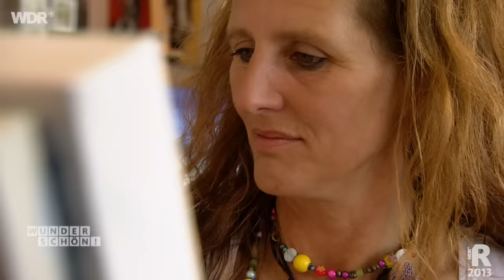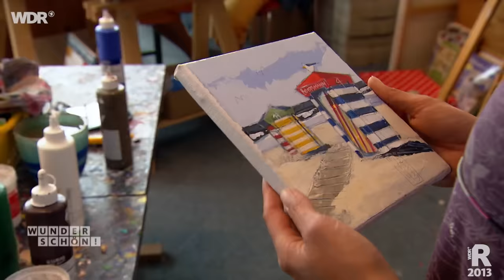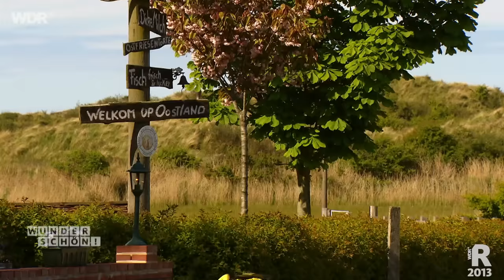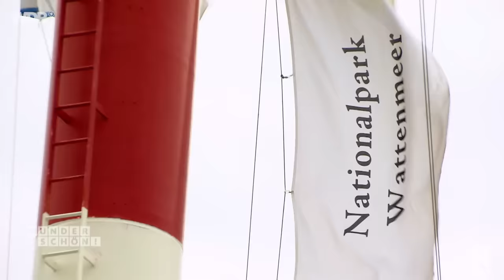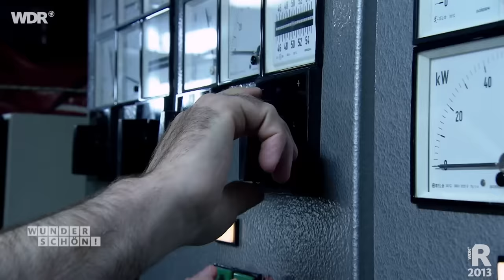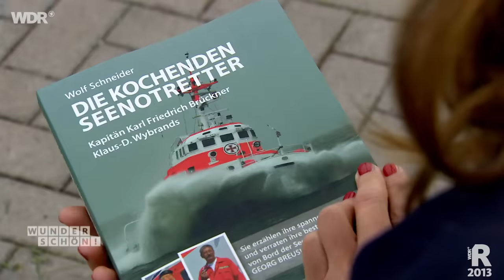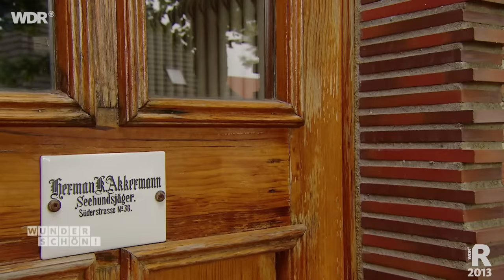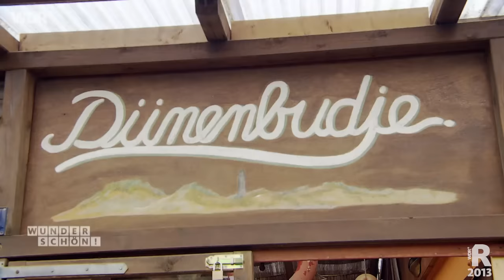Borkum - Reif für die Insel | ARD Reisen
Lange Sandstrände, weitläufige Naturschutzgebiete, stolze Leuchttürme und viel gesunde Luft - das alles macht Borkum zu einer einzigartigen Insel. In einem roten Oldtimer-Bus entdeckt Tamina Kallert bekannte und unbekannte Ecken des "schönsten Sandhaufens der Welt" und begegnet dabei so manchem Insel-Original. Sie fährt mit einer Pferdekutsche zu den Seehundbänken, erkundet das Wattenmeer, lernt Kitebuggy-Fahren und trifft eine Malerin aus dem Münsterland in ihrem Atelier am Nordseestrand.

Sie probiert den kräftigen Friesentee, bewundert die Aussicht vom Alten Leuchtturm und genießt beim Strandspaziergang das Hochseeklima der größten der Ostfriesischen Inseln. Sie besichtigt das letzte Feuerschiff, das heute ein schwimmendes Nationalpark-Museum ist, und stellt die mutige Arbeit der Borkumer Rettungsschwimmer und Seenotretter vor.

Ein roter Oldtimer-Bus, Baujahr 1951, ist Tamina Kallerts Reisegefährt. Ihr Reisebegleiter sitzt hinterm Steuer und zeigt ihr die Insel: Heinrich Poppinga, Borkumer, Busfahrer, Watt- und Stadtführer. Er bringt sie auch zum ehemaligen Feuerschiff "Borkumriff", heute ein schwimmendes Nationalpark-Museum, und zum Alten Leuchtturm. Der Aufstieg auf das älteste Gebäude der Insel wird belohnt mit einer Tasse Friesentee und einer traumhaften Aussicht.

Das Watt erkundet Tamina Kallert mit dem singenden Wattführer Albertus Akkermann; die Seehundbänke erreicht sie in der Pferdekutsche von Ommo Akkermann. Zwischendurch ist sie auf eigene Faust unterwegs - zu Fuß und mit dem Rad. Und am Ende ihrer Tour weiß sie, warum die Einheimischen Borkum den "schönsten Sandhaufen der Welt" nennen.

Einen der schönsten Arbeitsplätze auf Borkum hat Nicole Wenning. Tamina Kallert besucht die Malerin aus dem Münsterland in ihrem Atelier direkt am Meer. Auch Brenda Vogel aus Hattingen fand auf der Nordseeinsel ihr Glück: Sie betreibt die Surfschule - und zeigt Tamina Kallert, wie schön es ist, im Kitebuggy mit 50 km/h über den Strand zu brettern.

00:00:00 Begrüßung
00:06:01 Borkumer Promenade
00:15:41 Borkumer Ostland
00:28:31 Stadtrundfahrt
00:40:50 Ankunft am Neuen Hafen
00:55:52 Ab ins Watt
01:09:55 Wellness-Oase "Gezeitenland"
01:17:56 Aufbruch zu den Seehundbänken
01:24:13 Verabschiedung

Ein Film für die Sendung "Wunderschön".